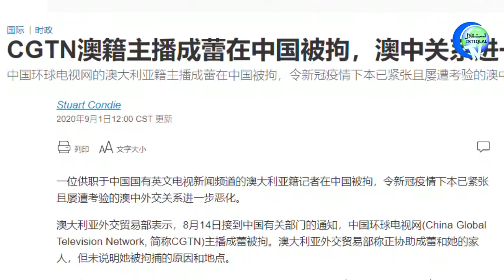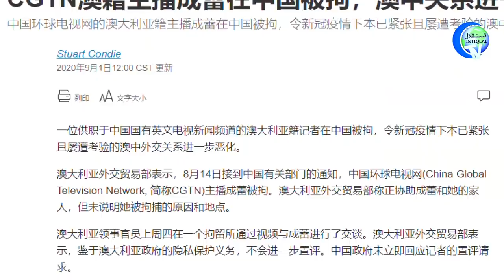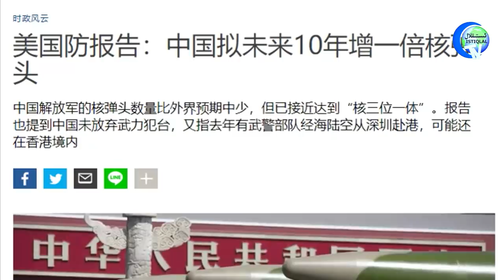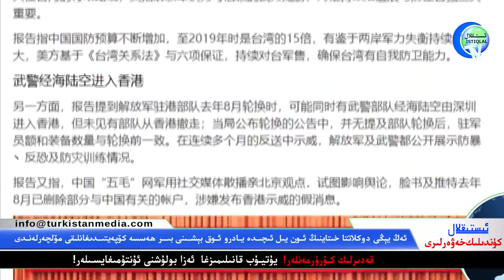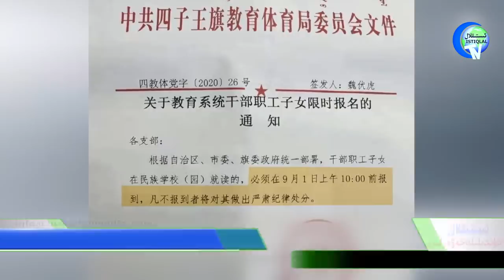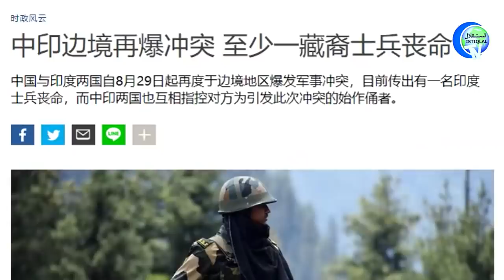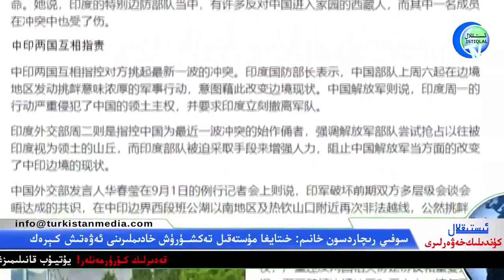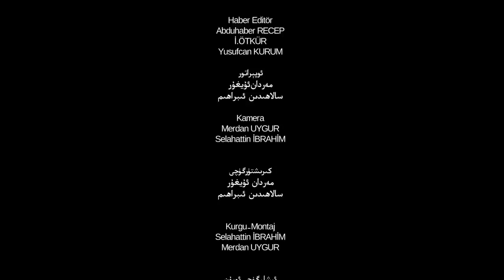ئىستىقلال كۈندىلىك خەۋەرلىرى 2020-09-02، خىتاينىڭ يادرو ئوق بېشىنى كۆپەيتىدىغانلىقى مۆلچەرلەنمەكتە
ئىستىقلال كۈندىلىك خەۋەرلىرى 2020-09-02، خىتاينىڭ يادرو ئوق بېشىنى بىر ھەسسە كۆپەيتىدىغانلىقى مۆلچەرلەنمەكتە
Istiqlal Kundilik Xewerliri 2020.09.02 / Xitayning yadro oq béshini bir hesse köpeytidighanliqi mölcherlenmekte